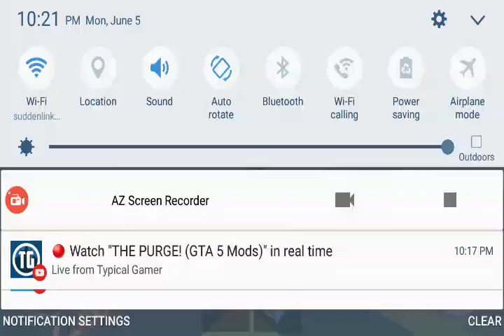survival the flood